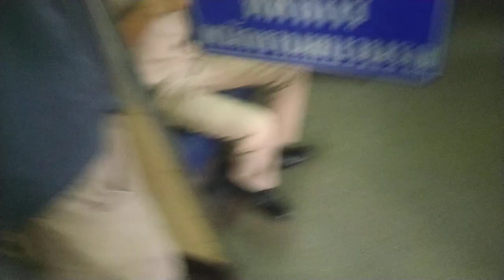เมื่อรถไฟ ฉึกกะฉัก เสียเวลา จะรอดไปทำงานทันไหม#รถไฟไทย#train